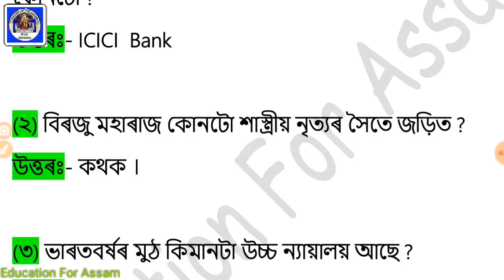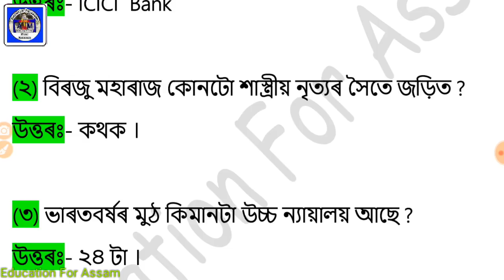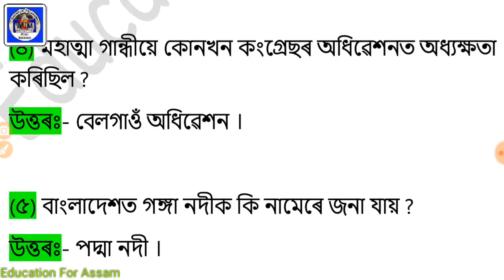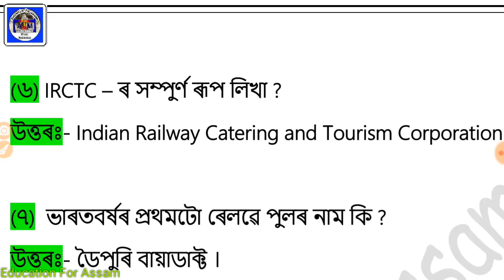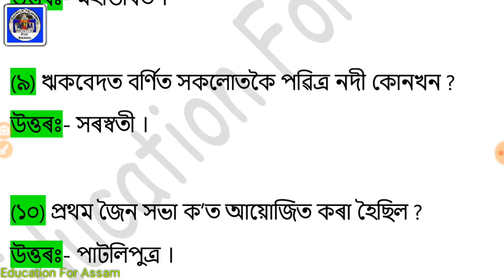GK MCQ (Part_29) Only Railway Assam - Most Important - Assamese Online Educational Video Courses